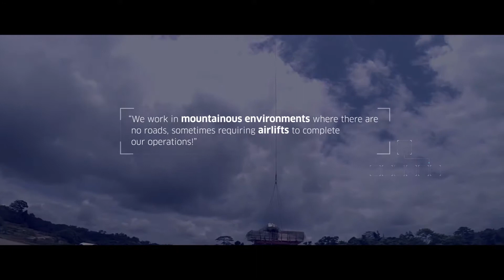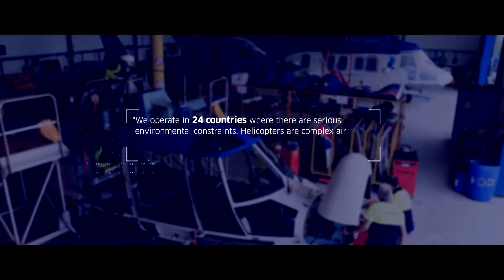Logistique et support aux opérations | Total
A partir d’images existantes, nous avons réalisé une présentation des activités de LSO, entité logistique du groupe Total. Direction artistique réalisée par Vincent Boudier.